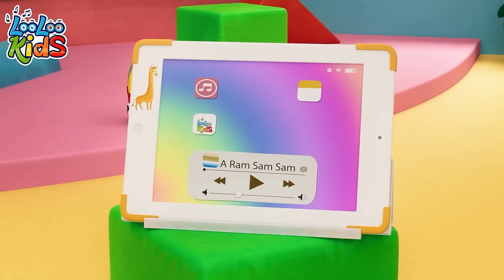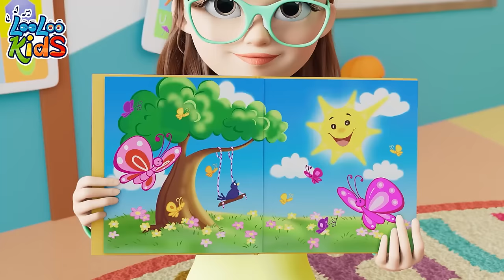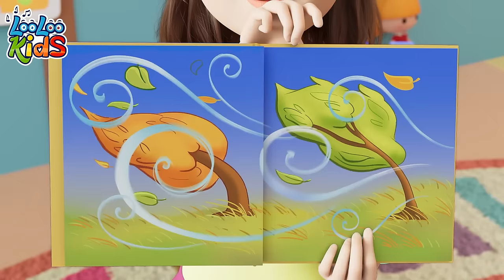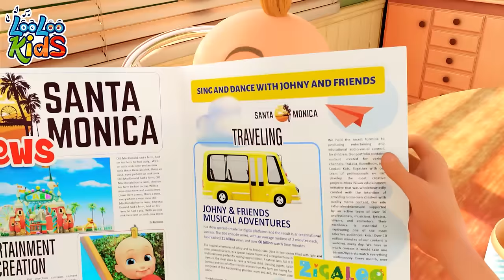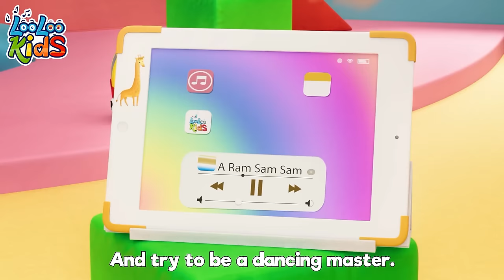A Ram Sam Sam 🤩 Guli Guli Song 🤭 BEST Children's Melodies by LooLoo Kids